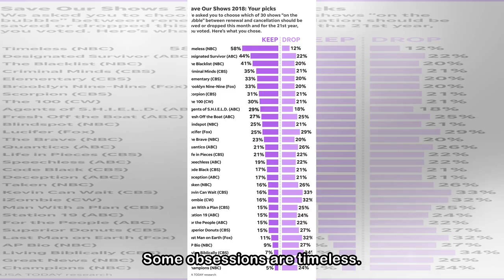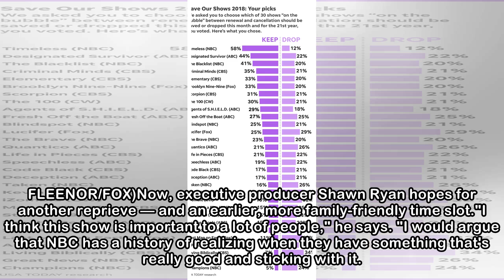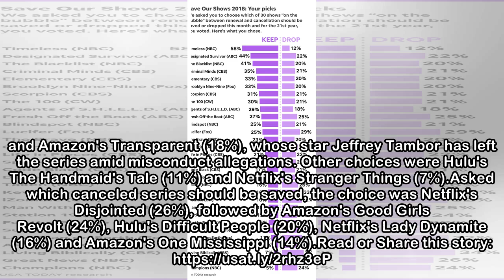Save Our Shows 2018: Fans pick 'Timeless' (again) as TV's most-wanted endangered series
Some obsessions are timeless. In a repeat of last year's results, NBC's Timeless topped USA TODAY's 21st annual Save Our Shows poll: 58% of voters are seeking a third season for the time-travel fantas...